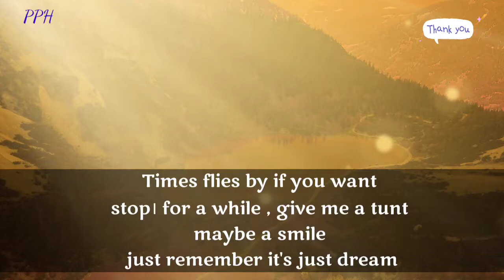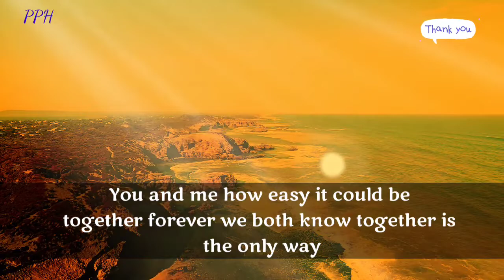Dm to Df Dream, you close your eyes to world seem to go by take your time to realize it just a dream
Dream
The world seem to go by take your time
to realize it just a dream
A picture in your mind no matter
how real it seem
But if you close your eyes you can do anything.
Times flies by if you want
stop। for a while , give me a tunt
maybe a smile
just remember it's just dream

👇 music credit 👇
Lilac - paper moon
Provide by Lofi Records

Thanks.